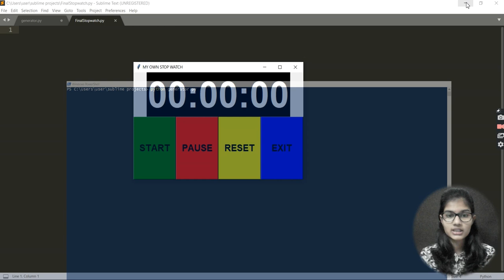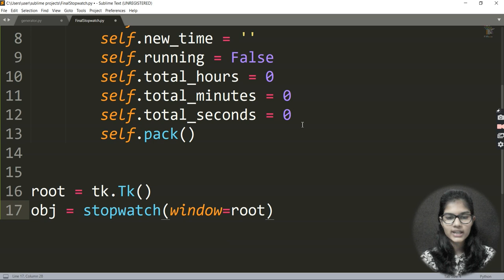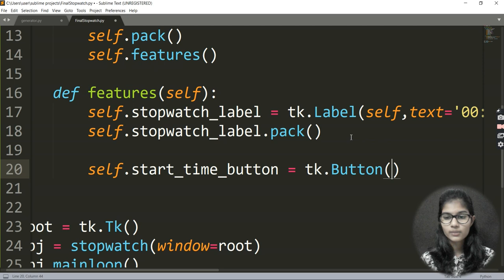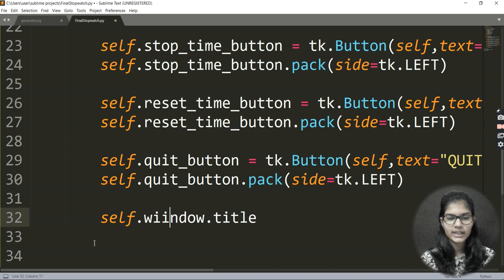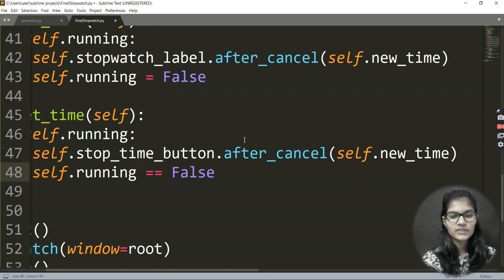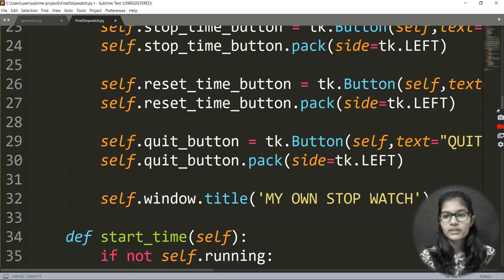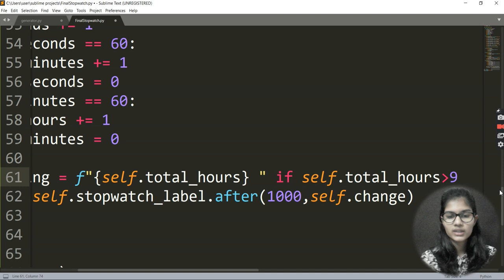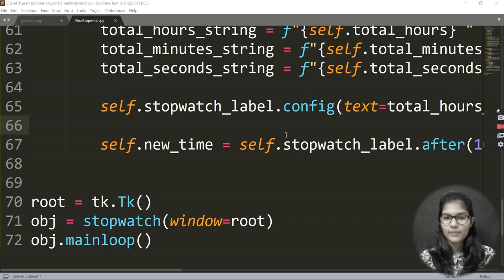Creating a Stopwatch Using Python | GeeksforGeeks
In this video, we're going to discuss how to create a Stopwatch using Python.  In Python, there is a Tkinter toolkit that is used to create a variety of GUI (Graphical User Interface) applications and we'll use it here to create our Stopwatch. So, let's get started now.

This video is contributed by Shambhavi Gupta.